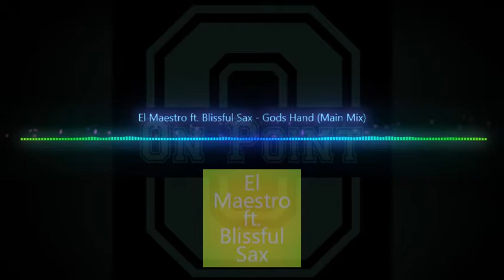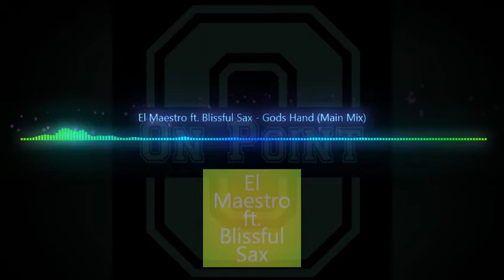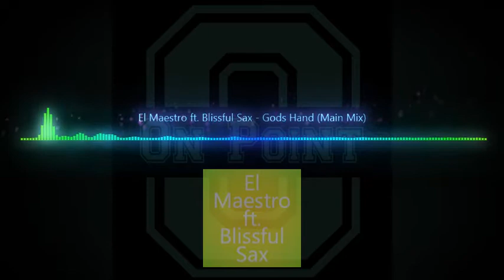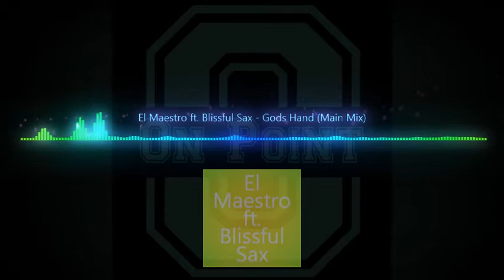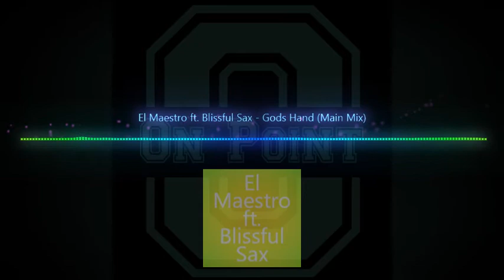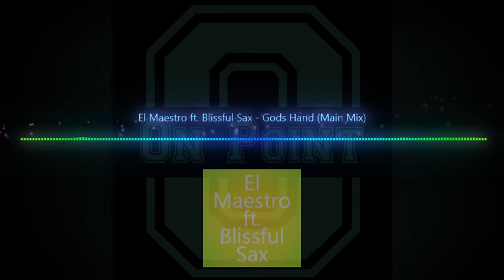El Maestro ft Blissful Sax Gods Hand Main Mix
The purpose of this Youtube channel is to provide viewers with fresh new good music and promote the work of the artists.
Please contact us at if you are unhappy with any particular video upload and we will be happy to take it down immediately, rather than reporting the whole group as this will take away people's enjoyment of other videos across the channel.